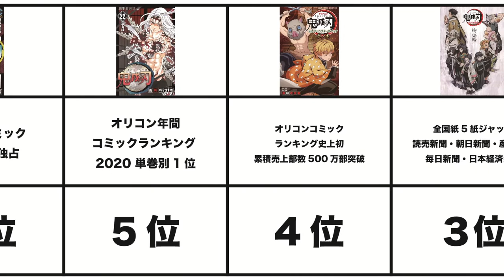最も稼いだコンテンツ！ 鬼滅の刃が達成したありえない記録ランキングTOP10 あらゆるランキングの1位を独占するモンスターコンテンツ 2021年も全集中 日本経済の柱 アニメ2期発表間近！？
BGM
甘茶の音楽工房

【関連動画】
400億の男！ 炎柱・煉獄杏寿郎のカッコ良いところランキングTOP10 コロナで苦しくても心を燃やせ！ 鬼殺隊最強の男の生き様 理想の上司ランキングNo.1 主人公 炎の呼吸 鬼滅の刃 無限列車

日本で一番売れた映画！ 劇場版「鬼滅の刃」無限列車編が打ち立てた記録ランキングTOP10 興行収入400億円突破目前 コロナに覆われた世界を救う「柱」となるか！？

【鬼滅の刃】『紅蓮華/LiSA』を あの国民的キャラクターが歌ってみたら！！！【全15キャラ】